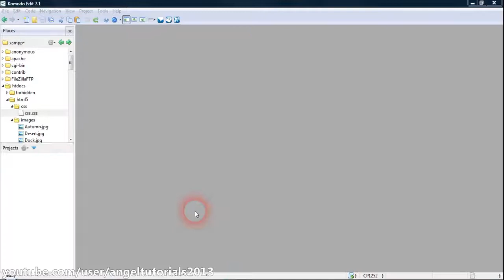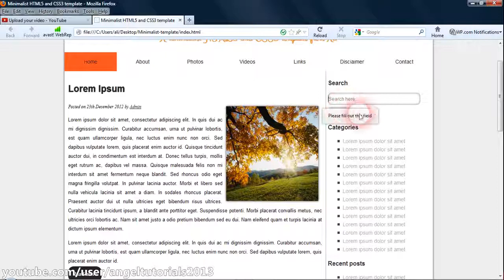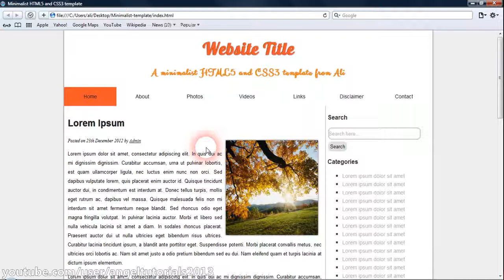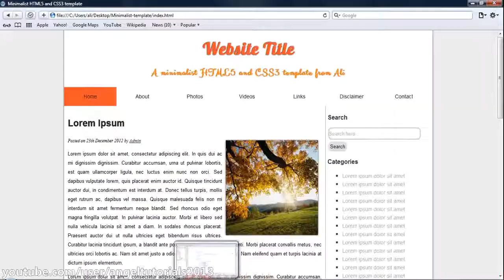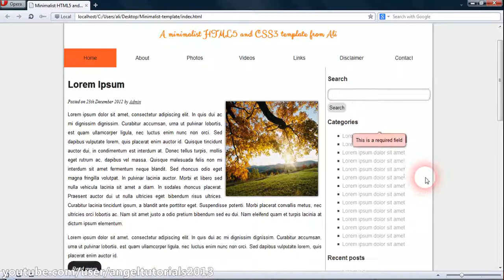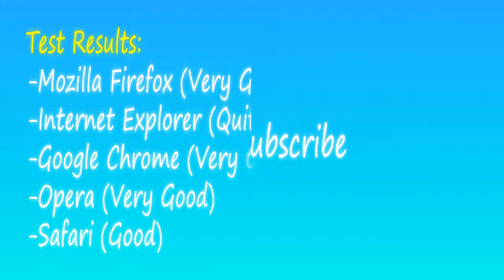Web Design - Complete HTML5 and CSS3 minimalist template (Part 7/7)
Final part of the HTML5 and CSS3 minimalist template series.